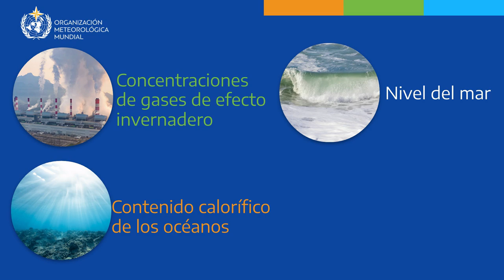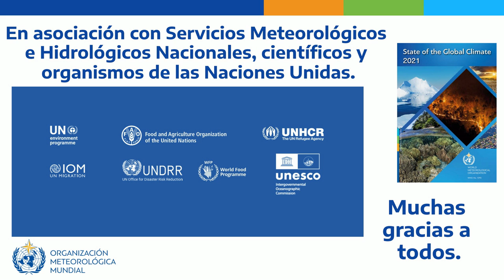The WMO State of the Global Climate in 2021 - Spanish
18 de mayo de 2022 — Cuatro indicadores clave del cambio climático (concentraciones de gases de efecto invernadero, subida del nivel del mar, contenido calorífico de los océanos y acidificación de los océanos) registraron valores sin precedentes en 2021. Según la Organización Meteorológica Mundial, se trata de un nuevo ejemplo patente de que las actividades humanas están provocando cambios a escala planetaria en la tierra, el océano y la atmósfera, y de que esos cambios entrañan repercusiones nocivas y duraderas para el desarrollo sostenible y los ecosistemas.